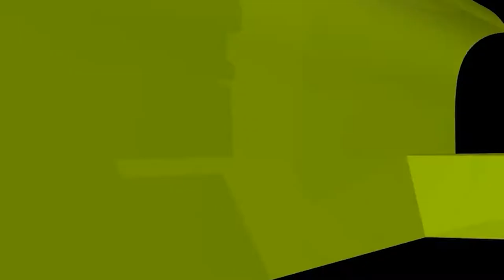প্রবল ধারণা চুরির পণ্য; মূল্য কম পেয়ে সেটা কেনাবেচা করা যাবে কি?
প্রবল ধারণা চুরির পণ্য; মূল্য কম পেয়ে সেটা কেনাবেচা করা যাবে কি? ইসলামী প্রশ্নোত্তর II Sheikh ahmadullah live